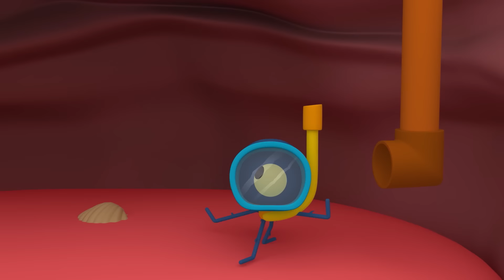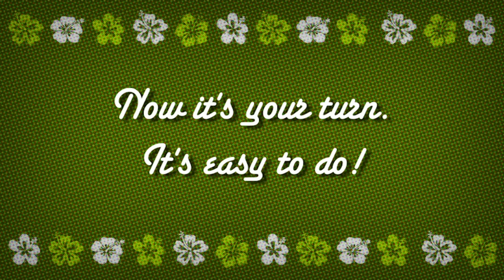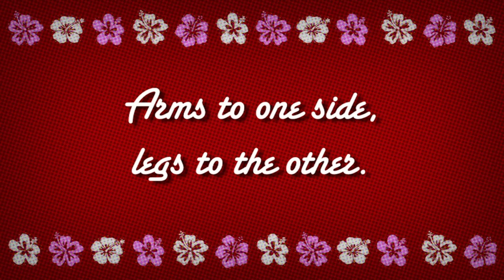🖐️🏻🎶 CANCIONES INFANTILES de POCOYÓ 🖐️🏻🎶 Finger Family- 36 min Caricaturas y dibujos animados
► Disfruta de las mejores canciones para niños para bailar y cantar en español.

Mira tu canción favorita haciendo clic en el título a continuación:
00:00 Familia Dedo
02:05 Itsy bitsy Araña
03:41 5 Aliens Saltaban en la cama
05:30 Canción de Halloween
06:56 Las Ruedas del Autobús
08:40 ¡Ven A La Carrera!
11:26 La Canción De Pato
14:16  iFiesta!
17:42 El Cumpleaños De Elly
21:19 La Muñeca De Elly
23:44 Martzianyan Brot Tzirko Kantiko
27:48 Bienvenidos Al Mundo De Pocoyo!
31:18 La Canción De Pulpo
34:18 Pocoyo Surf

nursery rhymes in spanish,canciones en español para niños,comptines en espagnol,lagu-lagu anak berbahasa sepanyol,musik untuk anak,barnvisorna på spansk,músicas em espanhol para crianças,gyerekzene,kinderlieder in spanisch,西班牙儿童的歌,písničky v španělština,أغاني الأطفال باللغة الإسبانية,स्पेनिश में नर्सरी कविताएँ,barnerim på spansk,canzoni per bambini in spagnolo,spaans kinderliedjes,piosenki dla dzieci po hiszpański,เพลงภาษาสเปนสำหรับเด็ก.